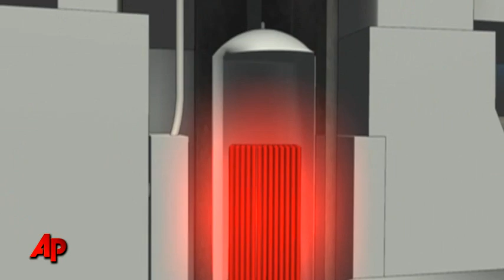IAEA Team Probing Japan's Nuclear Accident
A team of international experts brought in by the UN's nuclear agency is investigating the accident at Japan's stricken Fukushima Dai-ichi power plant. The team plans to travel to visit the plant and two others starting Thursday. (May 25)